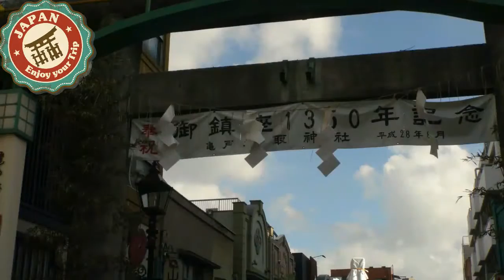平成28年 亀戸 香取神社 本社ｺﾝﾆｬｸ神輿 明らかにする。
担ぎ手の皆さん大変暑いの中でお疲れ様でした。立派な熱い渡御でした。
香取神社 御鎮座1350年記念　神幸大祭

神輿データ：　台座：三尺九寸（百十七センチ）　建造年度：明治11年（1879）
 　　製作者：亀戸、錺師の矢澤、
特記：　屋根と胴と鳥居が別々に揺れる別名こんにゃく神輿です。

宮神輿は明治11年（1878）に完成したもので、約5年の歳月をかけて製作されました。

屋根の部分と胴体の部分と台座の部分とがそれぞれ別の動きをすることから、
 俗称で「こんにゃく神輿」と言われ、
 現在国内に2基　(1基は九州)　しか存在しない、珍しく貴重な神輿なのです。

祭神：　経津主神。

創設は天智天皇４年(665)、藤原鎌足が東国下向の際、この亀の島に船を寄せ、
 香取大神を勧請し太刀一振を納めたのが創立の起因と伝承される。
 天慶（938～947）平将門が乱の時、
追討使藤原秀郷はこの香取神社に参拝し戦勝を祈願したところ、
乱を平定することができ、神恩感謝の奉賽として弓矢を奉納し勝矢と命名。
この古事により源頼朝、徳川家康、塚原卜伝、
千葉周作等の崇敬篤く武道修行の神として、
 今も「勝矢祭」（5月5日）が継承されている。